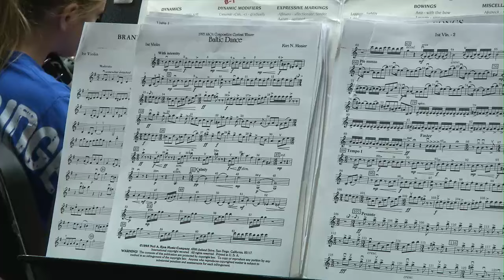Braves player visits with Dickerson's orchestra students